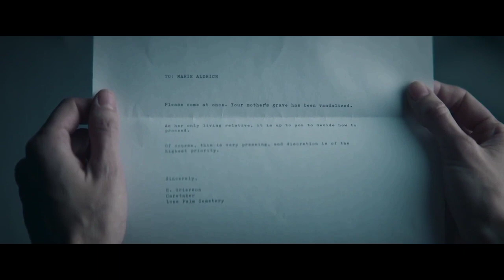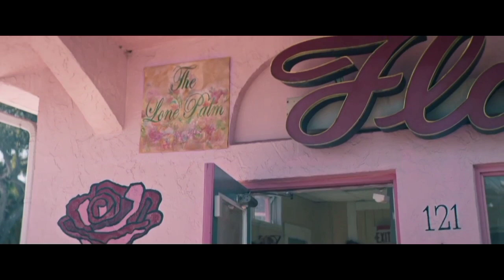Offseason 2021 movie explained in HIndi | horror movie | plot review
Opening with a letter advising celebrity offspring Marie (Jocelin Donahue, “The House Of The Devil”) to come to her mother’s hometown to inspect her grave for vandalism—shades of the original “Texas Chain Saw Massacre”—“Offseason” makes aesthetically pleasing use out of an abandoned Florida beach town in winter. The premise recalls the 1973 deep cut “‘Messiah Of Evil,” with a hint of 1979’s “Tourist Trap” thanks to all the mannequins. It's a simple story, driven by generational curses and a Lovecraftian demigod who demands terrible sacrifices from the defenseless townies of Lone Palm Beach, Florida.
And once Marie and her boyfriend George (Joe Swanberg) cross the lone drawbridge that leads into (and out of) Lone Palm Beach, their fates are already determined. That lends a certain aimlessness to the plot, which often seems to be running in circles just to keep moving. But given that Keating’s primary concern as a director is creating atmosphere—not an inherently bad thing, to be clear—this point isn’t as tedious as it could be. The tropical gothic aesthetic is appealing enough to carry the film at least part way, building a “neon through the fog” aura out of saw palmettos, chilly beaches, mushy swamp graveyards, overseas highways, overcast skies, and several thousand gallons of fog machine fluid.
The sound editing, by longtime Keaton collaborator Shawn Duffy, is also a spooky treat, utilizing a full range of hair-raising sounds from sinister whispering to animalistic shrieks. There’s no doubt that this director and his crew know how to extract maximum production value out of minimal resources: For example, the visual effects are sparingly applied. But the awe-inspiring nightmare imagery they create looms over the film, both literally and metaphorically.

The performances are more mixed. Underappreciated genre asset Richard Brake (“31,” “Bingo Hell”) makes an outsized impression in a small role, thanks to his impassioned speech on a windswept bridge once everything goes to shit. But unless Keating is paying homage to the inert monologues, overly declarative dialogue, and stilted line readings in films from genre masters like Lucio Fulci, those elements of the film simply don’t come together in a convincing way. The leads in particular struggle to find their footing: Swanberg just seems out of place, while Donahue never strikes a balance between panic and resignation that really works for her character.
Again, if editor Valerie Krulfeifer, who’s worked with Keating on six out of his seven films, was leaving just a little too much space in between when one character speaks and another character responds as a tribute to the bad editing in ‘70s B-movies, that would be—well, it would be rather brilliant. But if that’s what they’re up to with “Offseason,” Keating and company may be smuggling their intentions a little too well.

The glorious imperfections of grindhouse favorites are the sort of thing that have to be appreciated on their own unique merits, divorced from conventional measurements of quality. With a movie like “Offseason,” you can tell that the filmmaker knows what the usual benchmarks for a “good movie” are—something you can’t say for all B-movie directors—and Keating does achieve them in some aspects of the production. That’s what makes it so confounding when other elements don’t live up to those standards. Is “Offseason” half of a joke, or just a halfway decent film? Either way, it’s an awkward question to ask.